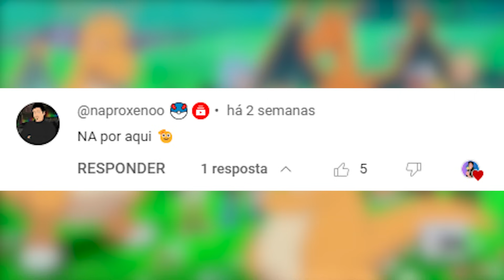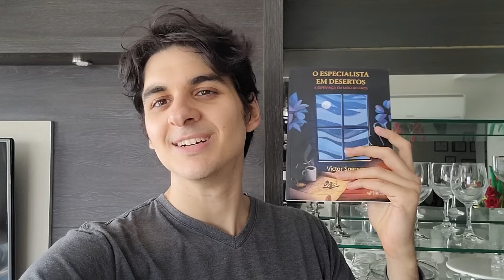POKÉMON LEAFGREEN COMPLETANDO A POKEDEX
LEAF GREEN CAPTURANDO TODOS OS POKÉMON DISPONÍVEIS

Meus equipamentos!
Notebook Acer Predator Helios 300
Microfone Blue Yeti
Cadeira gamer